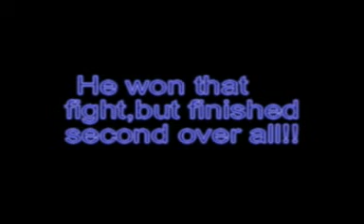Karate Kyokushin fight Ewerton Teixeira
All American open 2006